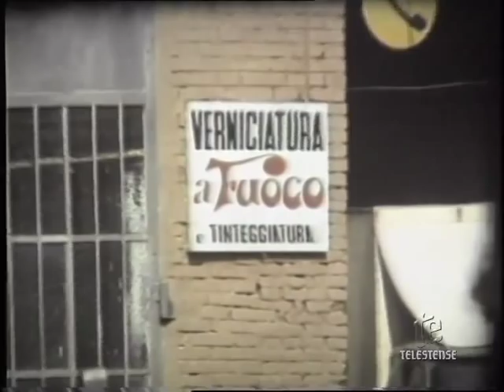Ferrara citta' delle biciclette "Un traguardo sicuro" di Raffaello Fontanelli 1984 pellicola.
"Un traguardo sicuro" di Raffaello Fontanelli 1984 film in pellicola. Bruno Fantini, noto artigiano Ferrarese, nel suo laboratorio costruisce "su misura" il telaio di una bicicletta da cicloturismo. Tratto  da "Ferrara tra cinema e memoria" in onda su Telestense.